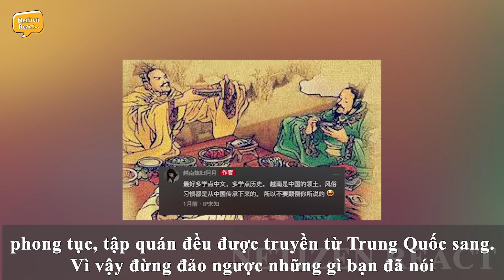Cô Dâu Trung Quốc SỐC Nói Thì Ra VN Ngồi Dưới Đất Ăn Cơm Ko Phải Do Nghèo Mà Là Vì Lý Do Này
Mời các bạn đón xem video: Cô Dâu Trung Quốc SỐC Nói Thì Ra VN Ngồi Dưới Đất Ăn Cơm Ko Phải Do Nghèo Mà Là Vì Lý Do Này